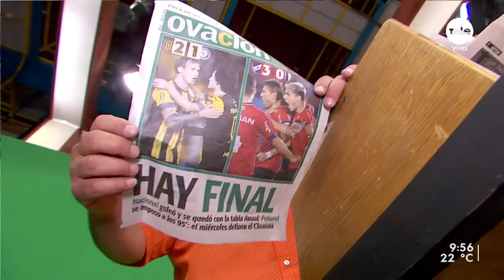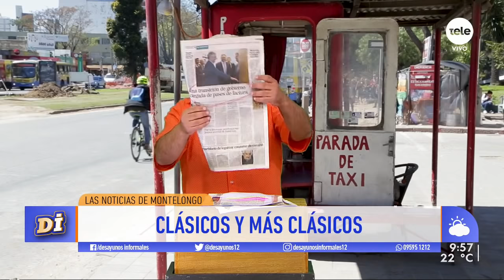Noticias de Montelongo 6/12